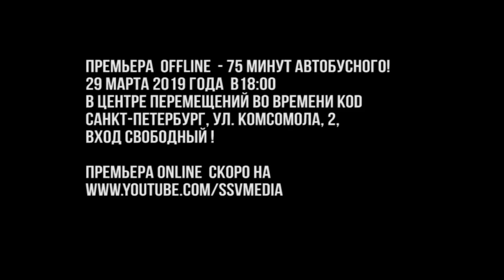Премьера проекта Автобусное в апреле на YouTube! 😜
Offline-премьера нового сериала Автобусное от SsVMedia и долгожданная встреча зрителей с авторами канала состоится в пятницу 29 марта в 18.00 в "Центре Перемещений во времени KOD" по адресу: Санкт-Петербург, ул. Комсомола д.2. (ст.м. пл. Ленина, Финляндский вокзал).

Команда SsVMedia представит Вам первые две серии проекта Автобусное, хронометраж показа - целых 75 минут! А также живое общение, ответы на вопросы зрителей и приятная дружеская атмосфера! Подробности о новом пространстве KOD - на сайте kodtime.ru